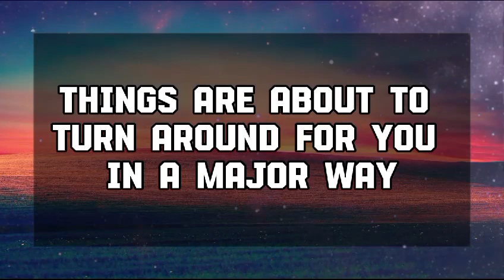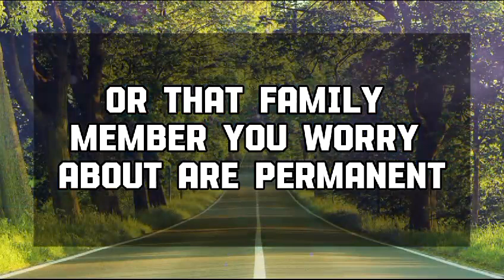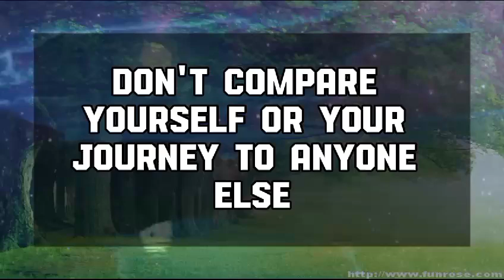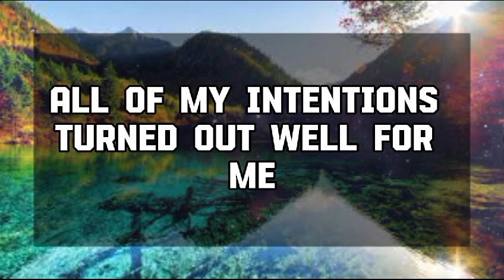God Message Today: SOMEONE IS GOING TO SURPRISE YOU TONIGHT 💌 God message || Universe message